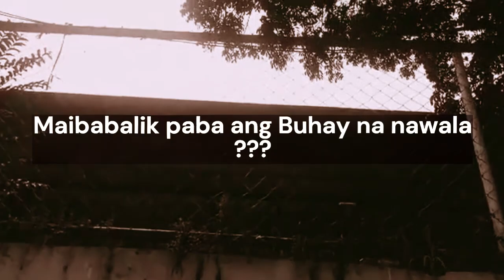Dekada- 70 Trailer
palike and share thankss more